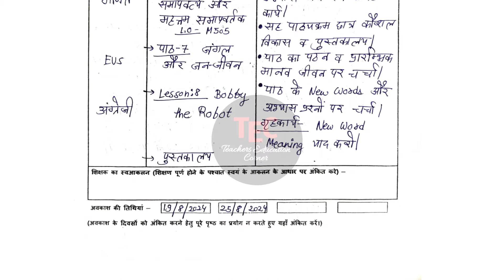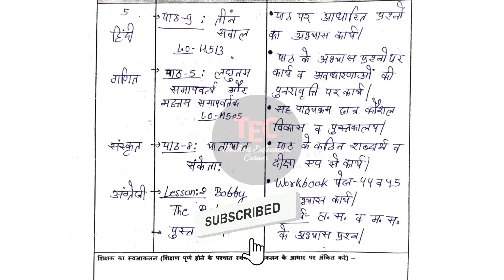24 August 2024 तक bhari hui shikshak diary pdf | Shikshak Diary Class 5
New Shikshak Diary Class 5 | 19 से 24 August 2024 pdf | शासन के नए निर्देशानुसार शिक्षक डायरी कक्षा 5 प्राथमिक स्तर

Queries Covered:
shikshak diary august 2024
shikshak diary class 1 to 5 pdf
bhari hui shikshak diary class 5
shikshak diary for class 5
भरी हुई शिक्षक डायरी
kaksha 5 ki bhari hui shikshak diary